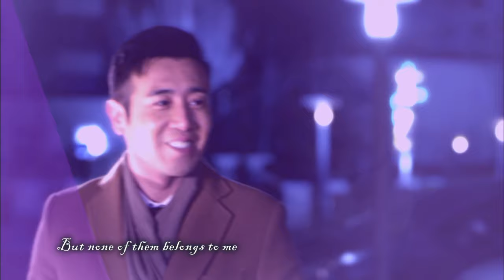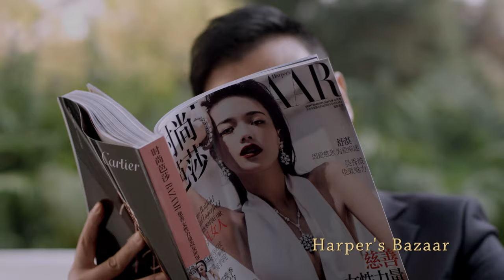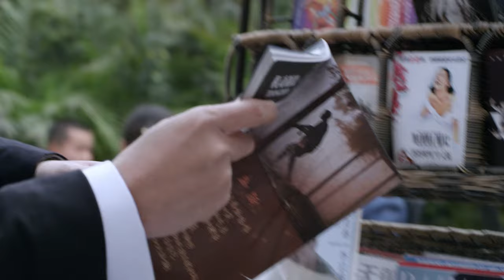[Eng Dub] The Next Station is Marriage 02 (Yu Hewei, Liu Tao) 💗Good wife has affairs with bodyguard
Drama Name: The Next Station is Marriage
Genres:  Romance, Life, Drama, Melodrama
Episodes: 34
Cast: Yu Hewei, Liu Tao
Also known as: The Next Marriage, The Next Marriage Station, 下一站婚姻
💬Synopsis:
In 2009, Deng Cao Cao’s three year-old son is kidnapped. Her husband, Guan Hao blames her for being an irresponsible wife and mother and the couple file for divorce. Five year later, she is still struggling to survive on her own while searching for her missing child. She meets Gong Jian, an army veteran-turned-businessman, who helps her find her son and forms a close friendship with the mother-son duo. Cao Cao and Gong Jian start to slowly develop feelings for each other, but things start to get messy when Guan Hao comes back into the picture and Gong Jian’s mother shows up to stir even more trouble. Will a new marriage be able to happen, or will the ties of family and friends be severed forever?